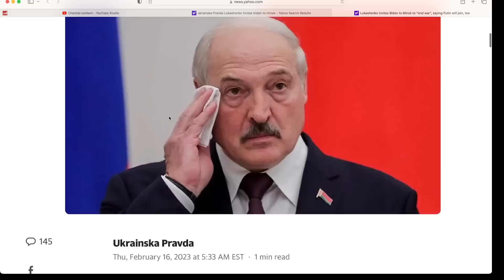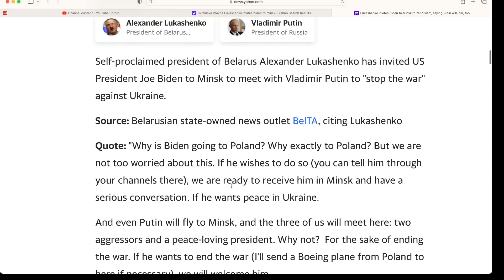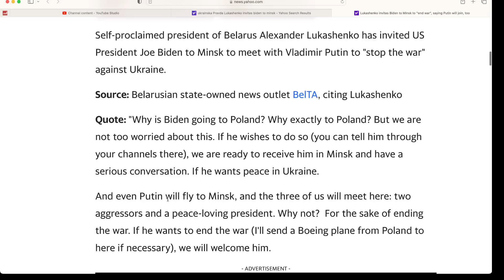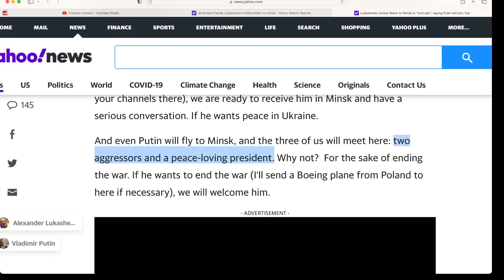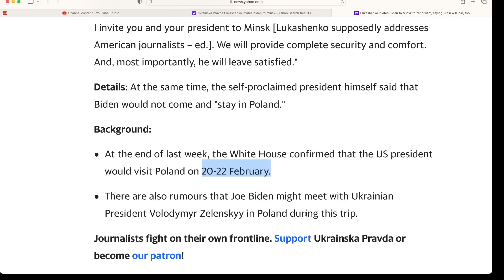Belarus' Lukashenko invites Biden to Minsk to "end the war," Putin will also come.